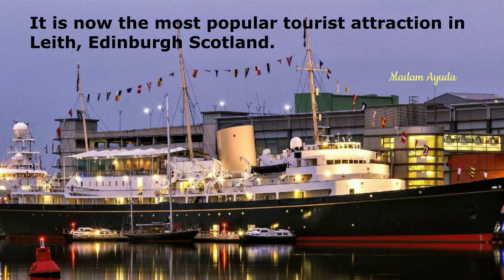The Best Place To Live In Scotland UK - LEITH EDINBURGH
This is the place where I live. Leith has become an attractive neighbourhood and one of the most beautiful spots to visit in Edinburgh, Scotland.